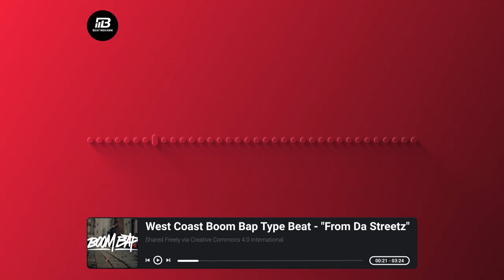[FREE FOR PROFIT] West Coast Boom Bap Type Beat - "From Da Streetz"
100% original, high-quality beats and melodies crafted with passion.

Find even more music:

Join my Telegram channel for a wider selection of free Creative Commons music